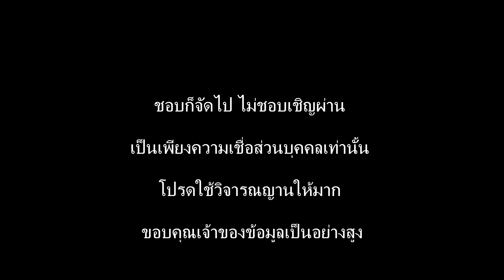หวยพระอาจารย์ 16/12/61 มาใหม่พี่น้อง เลขเด็ดตัวไหนมาดู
จัดมาให้คอหวยได้ตามกันเป็นงวดแรกสำหรับชุดนี้มีคนแชร์มาในโซเชี่ยลกับ หวยพระอาจารย์  ไม่แน่ใจว่าเป็นพระอาจารย์ที่ไหนนะครับ แต่ไม่ใช่พระอาจารย์ชัยชนะหรอกน่ะ งวดนี้คอหวยท่านไหนท่านไหนอยากลองตามมาดูกันไว้เลย เห็นเป็นเลขเด็ดตัวไหนดูกันเองน่ะครับ งวดนี้ขอให้รวยทุกคน